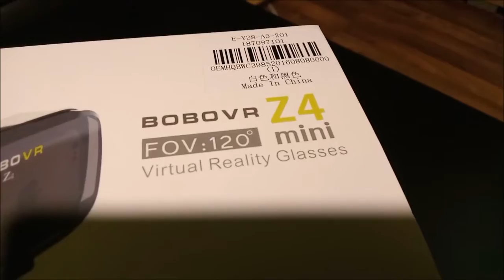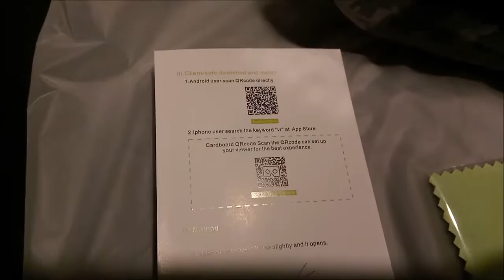Unboxing Xiaozhai Z4 Mini VR 3D Glasses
Unboxing / User manual